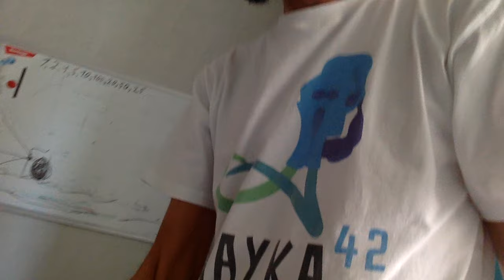Уроки математики со Светой Савватеевой (переходит во 2-й класс)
Как я учу Светочку (и всем примерно так же рекомендую
учить своих деточек младше-школьного возраста!).